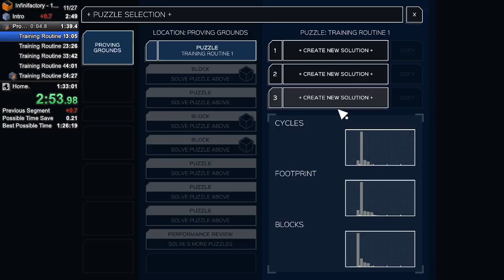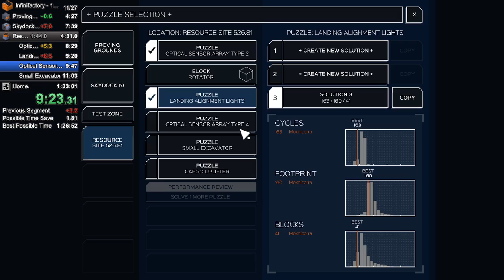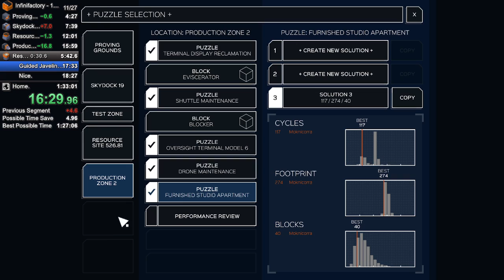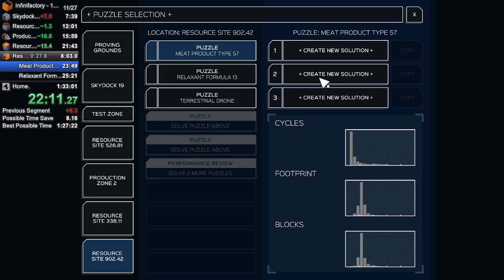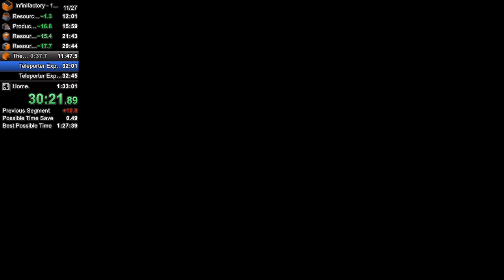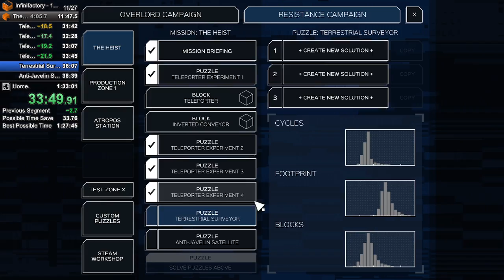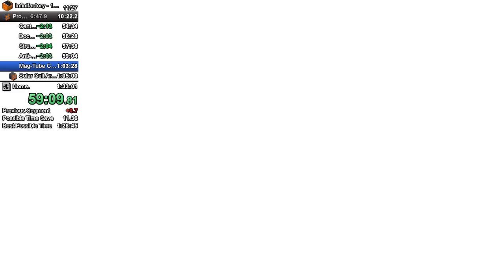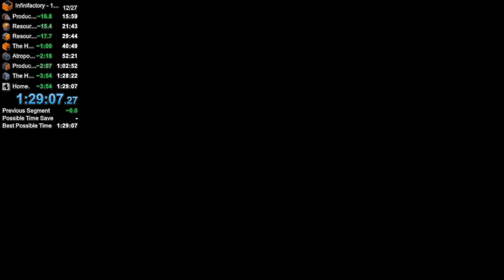Infinifactory 100% in 1:29:07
That's good enough for me. I don't plan on running this game anymore, at the moment. I don't feel like coming up with better solutions myself or scrounging the internet for them. If they come my way, they'll come my way, and maybe I'll do a run with them in the far future.

Speaking of which, this run features a LOT of new strats. Some are minor route or solution changes to previous solutions or just additional visual markers/references, but the bulk of the time saved comes from entirely new strats(note that the new strats mean I have to do Atropos Station before Production Zone 1, because I need the counter in Mag-Tube Corridor.). BrotherMojo on discord linked a gif of his own solution to a puzzle which was way better than mine, and Thoron on Youtube sent me his entire save file via google drive, pointing me in the direction of some solutions he thought might be better than what I was already doing. He mostly ended up being right about that.

Speaking of solutions, due to this being my last run for a hell of a while, I'll go ahead and re-credit all the people whose solutions I stole. (New solutions are denoted by **, FYI)

**8-5 Anti-Javelin Battery by Thoron**
**8-6 Mag tube corridor by Thoron**
**9-1 Landing Alignment Guide by Thoron**
**9-2 Control Console by Thoron**